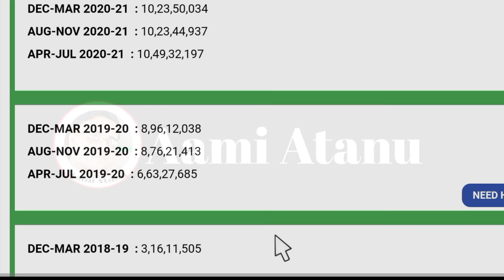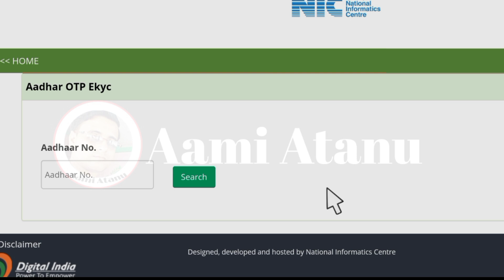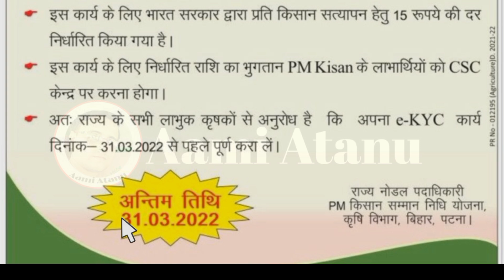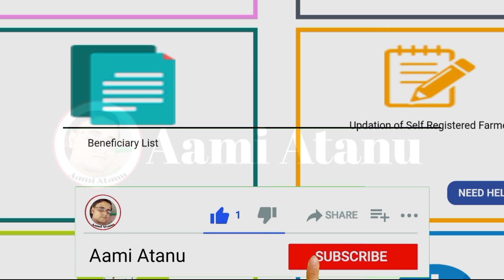Now Ekyc Is Mandatory In Pm Kisan Yojona/Farmers Will Not Get Money Without Ekyc/Don't Miss Video